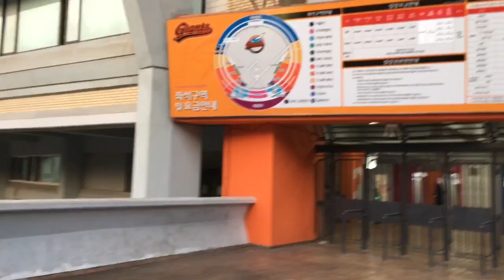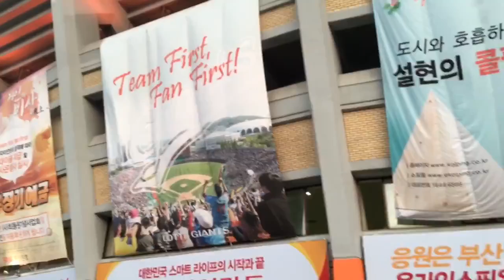釜山 ロッテジャイアンツ 社稷野球場 ③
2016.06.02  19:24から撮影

入口で大きなカートを持っていたことで声を掛けられ、ちょっとパニックになりました(笑)